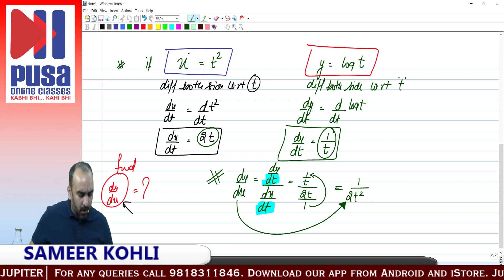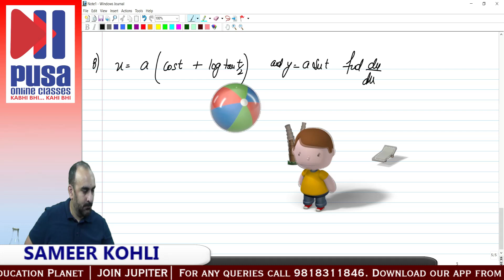Class 12 Mathematics | Differentiation of parametric functions | by Sameer Kohli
FOR CLASS XII MATHEMATICS

*To play our videos on laptop / PC, open: web.classplusapp.com and enter our organization code as "pusa"